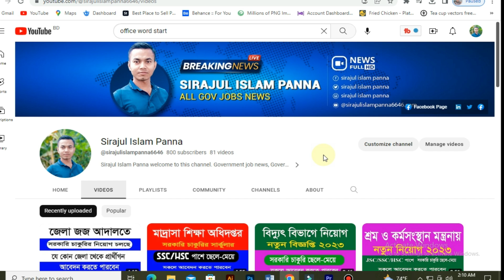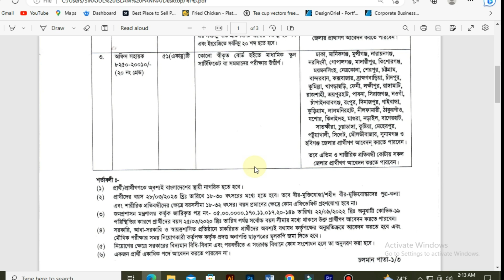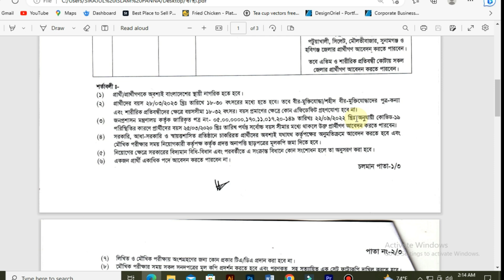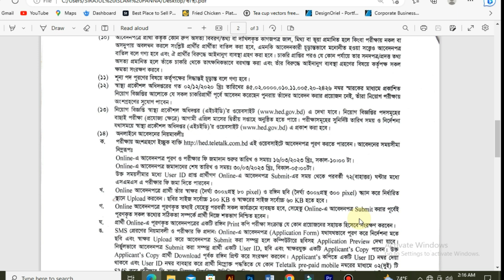স্বাস্থ্য অধিদপ্তর নিয়োগ ২০২৩ Health Engineering Department HED Job Circular 2023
স্বাস্থ্য অধিদপ্তরে নিয়োগ
স্বস্থ্য মন্ত্রনালয় নিয়োগ বিজ্ঞপ্তি 2023
স্বাস্থ্য মন্ত্রনালয় নিয়োগ
স্বাস্থ্য প্রকৌশল অধিদপ্তরে চাকুরী
627 পদে স্বাস্থ্য অধিদপ্তর নিয়োগ
স্বাস্থ্য অধিদপ্তরে সরকারি চাকুরির নিয়োগ
স্বাস্থ্য ও পরিবার কল্যাণ মন্ত্রনালয় নিয়োগ
স্বাস্থ্য মন্ত্রনালয় চাকুরী